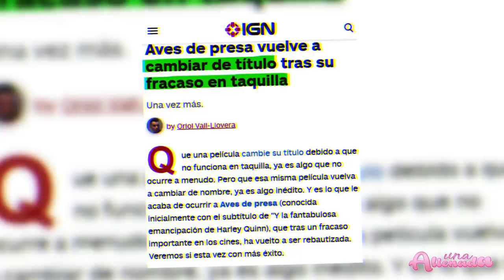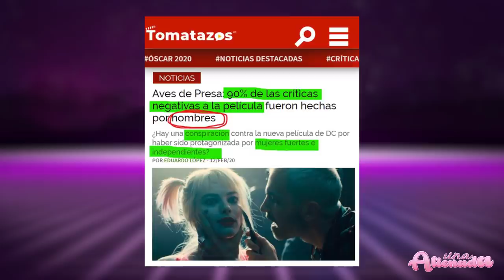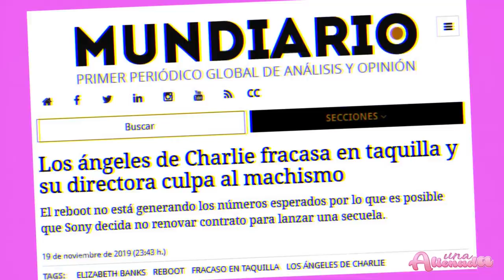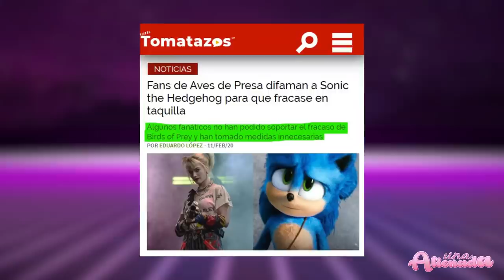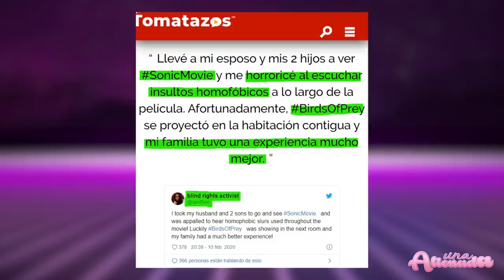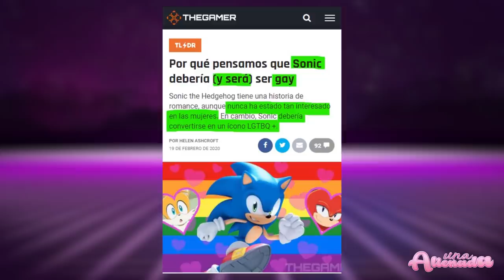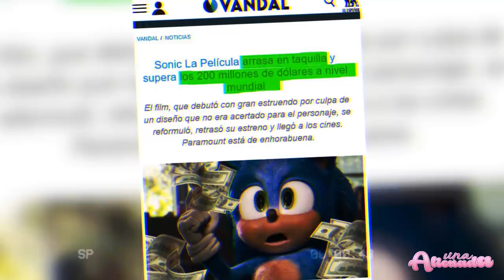🤣FEMINISTAS boicotean SONIC.😅 (Sonic, la Película vs. Aves de Presa)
✨ En el vídeo de hoy hablaremos sobre dos películas que se han estrenado recientemente y las cuales he ido a ver al cine. Por un lado tenemos Aves de presa y la fantabulosa emancipación de Harley Quinn, película, que aunque me crucifiquéis en los comentarios no me pareció del todo mala, y por otro lado Sonic la película.

00:00:01

00:03:37

00:06:57

00:10:44